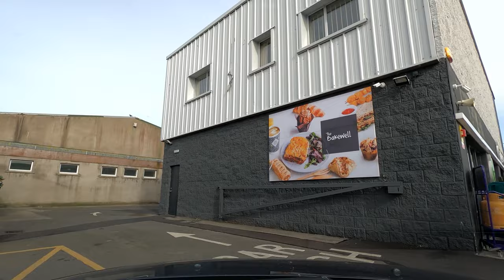Driving trough Ireland - Bettystown beach to Clogerhead beach - Dingle Peninsula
0:00 Bettystown
7:51 Drogheda
23:50 Duleek
48:20 Trim
1:12:50 Clonard
1:18:20 Kinnegad
1:26:38 Milltownpass
1:30:32 Rochfortbridge
1:36:10 Tyrrellspass
1:42:40 Kilbeggan
2:10:15 Kilcormac
2:16:50 Fivealley
2:21:35 Birr
2:26:25 Riverstown
2:49:53 Borrisokane
3:03:20 Nenagh
3:20:42 Birdhill
3:26:23 Daly's Cross
3:34:05 Limerick
4:01:17 Clarina
4:12:13 Kilcornan
4:24:00 Foynes
4:31:05 Loghill
4:36:28 Glin
4:40:53 Tarbert
4:52:58 Listowel
5:20:07 Tralee
5:24:18 Blennerville
5:34:00 Camp
5:48:07 Anascaul
5:57:00 Lispole
6:03:27 Dingle
6:12:15 Ventry
6:14:55 Ard A Bhothair
6:24:06 Cross at Slea Head
6:26:10 Dún Chaom
6:34:00 An Portán
6:35:12 The Blasket Centre
6:42:23 Clogerhead beach